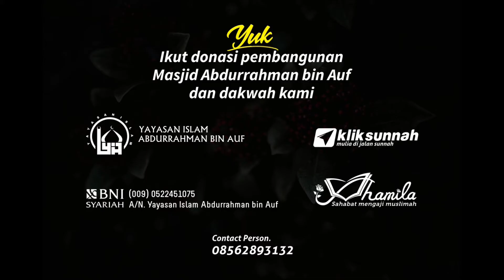Mulia Dengan Al - Qur'an - Ustadz Ahmad Mz, SS.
Kajian pendek
Mulia dengan Al-Qur'an

Semoga Allah mudahkan niat kita dengan hanya mengharap ridho Allah semata. Semoga Allah memberi kita Taufiq,
Yuk Dukung Donasi Dakwah kami ke:
🏧. BNI Syariah : 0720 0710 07 (Kode Bank 009)
🛡. AN. Yayasan Islam Abdurrahman Bin Auf
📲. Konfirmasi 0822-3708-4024